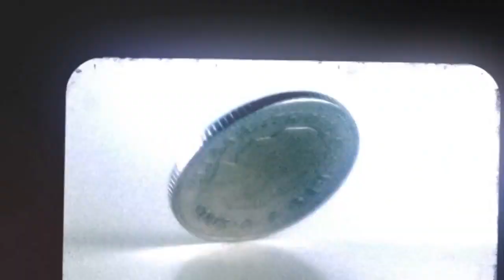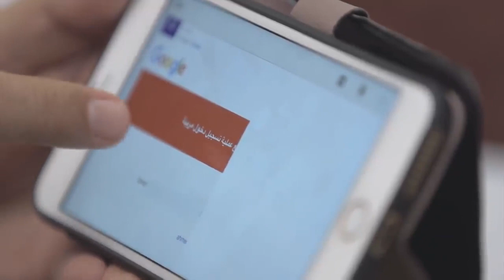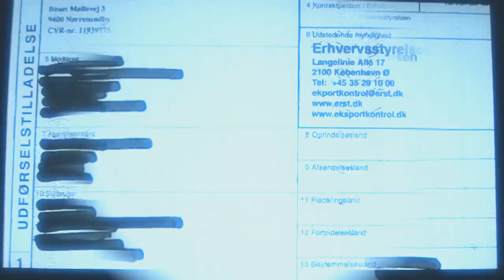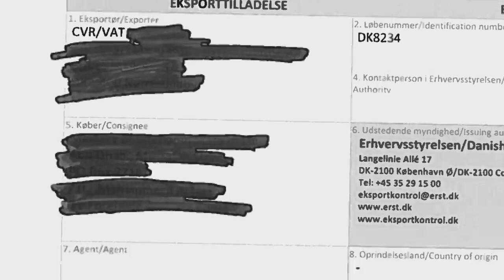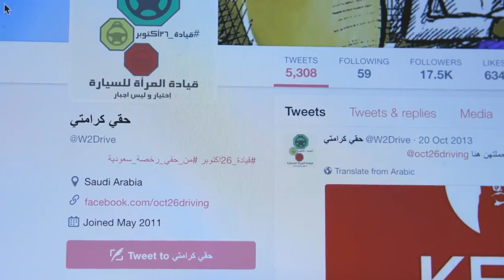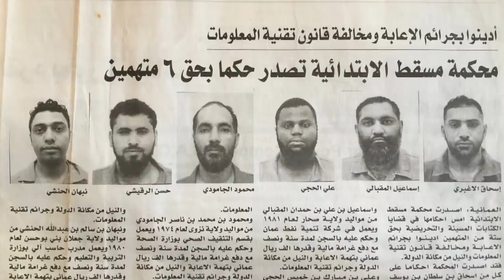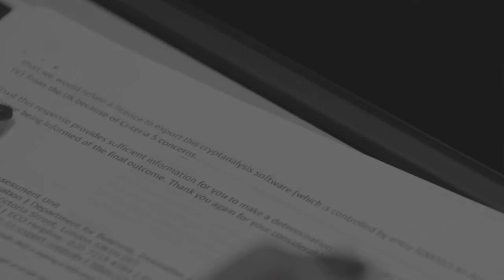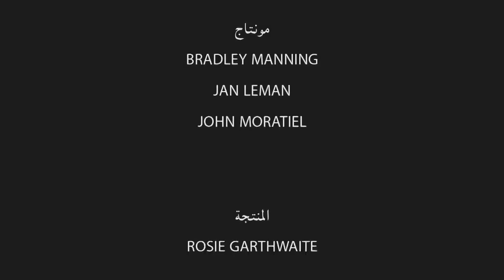أسلحة المراقبة الشاملة- وثائقي BBC